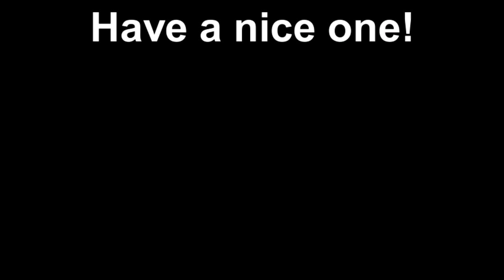Paradise Day of Scholl Report 31.1.2012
Created on leden 31, 2012 using FlipShare.